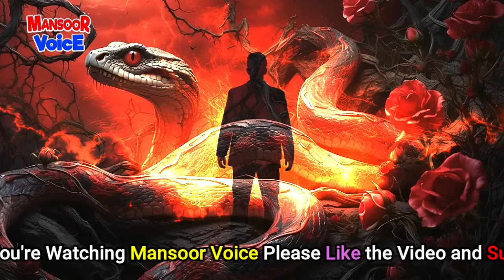Naagraja Ki Raajdhani Purisrar Kahani | Urdu Hindi Horror Story | Ep 4